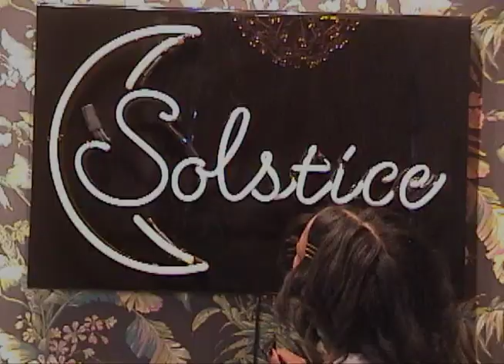Solstice Styled by LaRae Monya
LaRae isn't afraid to speak her mind or wear bold patterns. She dances to the beat of her own drum and looks amazing doing it.

See for youself!